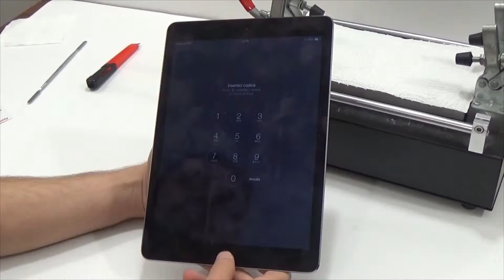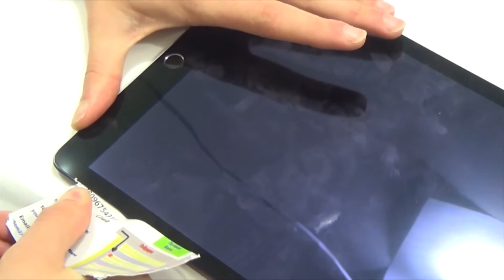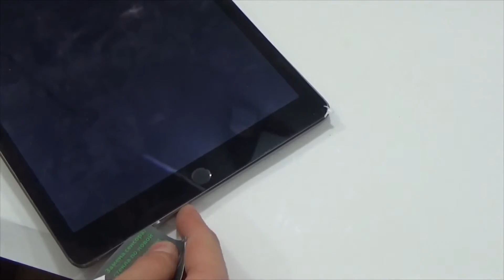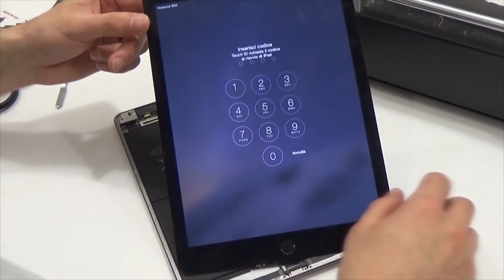IPad Air 2 Display Module Removing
IPad Air 2 Display Module Removing. disassemble ipad air 2.